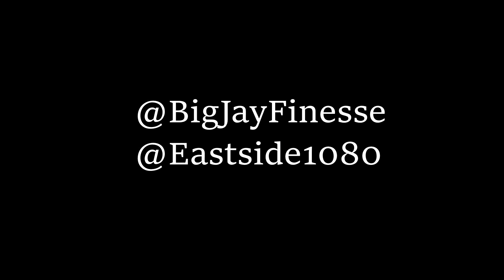BigBossFinesse • Talk My Shit 2 (Official Music Video) | Shot by 1080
For more of 1080 and Finesse on ig